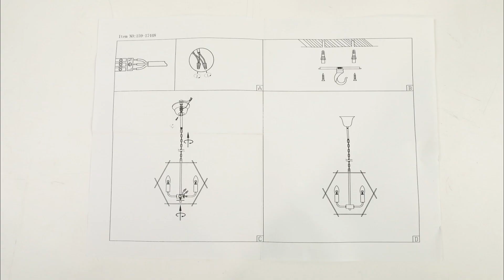TEKLED | How to install Ceiling Light (SKU: 159-17448, 159-17446)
How to install video for Gold Aluminium Bronze or Black Globe Cage Pendant Chandelier Ceiling Light E14 (SKU: 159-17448, 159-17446)